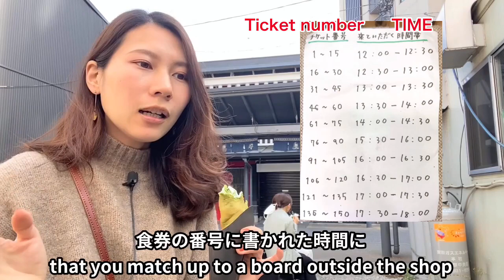Tokyo Street Food in Asakusa(Sensoji) ①☆ Super rich matcha crepe...【Japanese food 】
This time we took a look at 5 popular street foods in Asakusa♪
Instagram or taste...
There are still many more shops in Asakusa that I would like to show you all, so I’m planning to do this again here♡
Click here for my other street food videos↓

0:00 Asakusa
0:42 きびだんご(Kibi Dango)
1:49 チーズメンチカツ(Cheese Minced Cutlet)
3:13 紅白だんご(kohaku dango)
4:17 カレーパン(curry bun)
5:47 抹茶クレープ (Macha crepe)

※The video has Japanese-only subtitles and English-only subtitles♪

Hi, I'm Miki.I am Japanese and live in TOKYO♪
In fact, I want to introduce more of the countryside of Japan, but now I'm strapped for cash, so I've been mainly introducing Tokyo(￣^￣)笑

※I’m not good at English.
　So I'm sorry if there are expressions that are difficult to understand (;  ;)

Live stream：Every Wednesday(The time is not fixed)